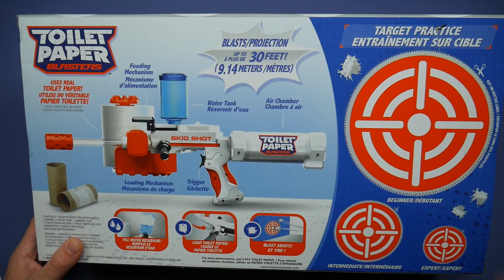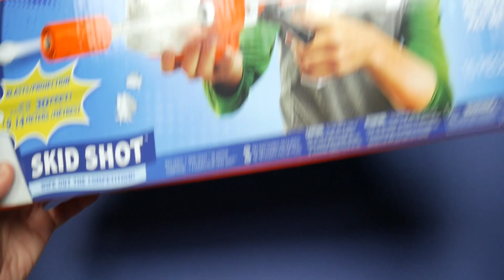Review | Toilet Paper Blasters | Jakks Pacific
Review du Toilet Paper Blasters de Jakks Pacific !

Logiciel : Vegas Pro 17 / Sony Vegas Pro 13.

Une vidéo "ScarFab Production".